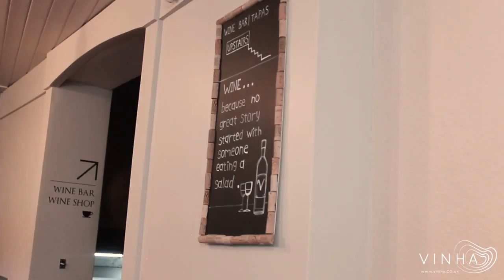Reynolds' wines with Vinha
Friday, October 2nd, a perfect evening with Reynolds' wines. Vinha attended an informal wine tasting, where we tasted, analyzed and recorded some moments of these  wines from Alentejo.